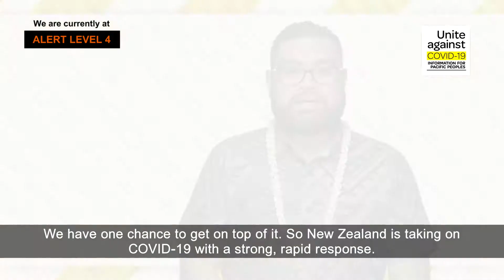English COVID-19 Alert Level 4 Update, 18 Aug 2021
Warm Pacific Greetings,
Aotearoa is now at Alert Level 4. Watch this video of John Pulu from Tagata Pasifika providing an update on the situation in English. John covers the following:
00:04 - Greetings, an important COVID-19 announcement.
00:15 – Auckland and Coromandel Peninsula at Alert Level 4, likely for 7 days.
00:21 - Rest of New Zealand at Alert Level 4, initially for 3 days.
Watch this space, our video updates are being made available in 9 Pacific languages - Gagana Samoa, Lea Faka Tonga, Te Reo Māori Kuki ‘Airani, Vosa Vakaviti, Te taetae ni Kiribati, Vagahau Niue, Fäeag Rotųam, Te Gagana Tokelau and Te Gana Tuvalu.
It is important we all understand our role in keeping ourselves, our loved ones and our community safe by following the Alert Level 4 guidelines.
We remain in a fortunate position, but with COVID-19 still impacting the world, we aren't immune to it.

Let's beat this again by doing our part to follow the Alert Level rules and guidance!